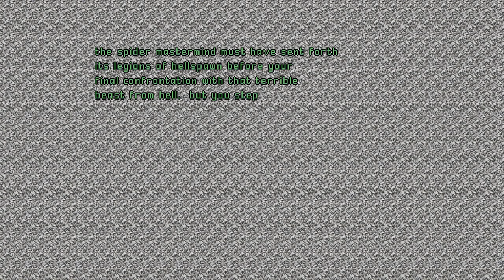DOOM 4 Doom [8F] Arachnocide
DOOM 4 Doom (D4D) is as mod for Doom that brings the DOOM 2016 weapons and enemies into the original Doom game.

I had considerable trouble with this when I was playing it in Brutal Doom, but I guess familiarity with the levels really helps.

D4D is a lot of fun to play. Sure, berserk and double jumping really break some levels, but that's part of the fun. The combination of different guns and different enemies really shake things up, even if I rarely used weapon mods and never figured out how to do glory kills. I definitely recommend playing this and, of course, DOOM 2016.